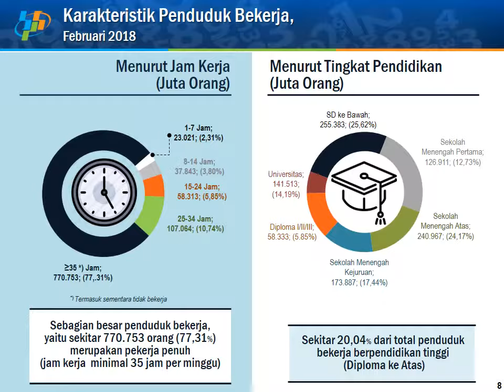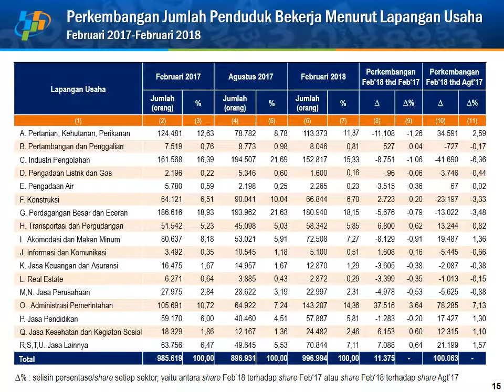Presentasi BRS 7 Mei 2018 ketenagakerjaan